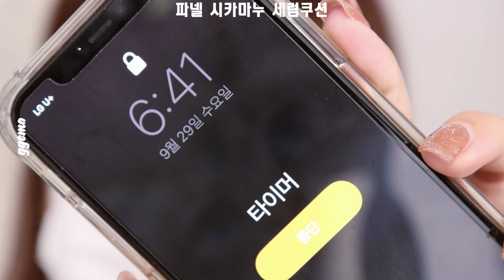No광고.피부결 쿠션 찾음🔍이달의 잘쓴템👏파넬 시카마누 세럼쿠션 리뷰+마스크 지속력 테스트 Parnell Cicamanu Serum Cushion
🌞깨모랑 카톡 플친하자!

잘쓴템👏파넬 시카마누 세럼쿠션
Parnell Cicamanu Serum Cushion
21호 23호

*색상 비교 쿠션_이니스프리 노세범 파우더 쿠션 21C/23N

*메이크업 사용 제품

에뛰드 플레이 101 스틱 컨투어 듀오 3호 내추럴
이니스프리 노세범 미네랄 파우더
에스쁘아 21 F/W 룩북팔레트 필로우피치
16브랜드 16 만능 픽서 ㅁ